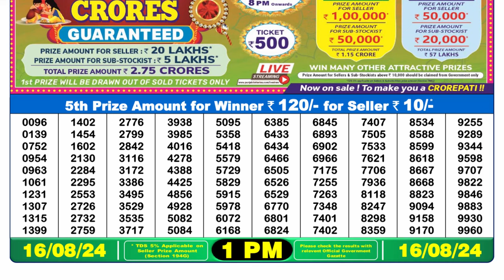Lottery Sambad 1pm Result 16.08.24